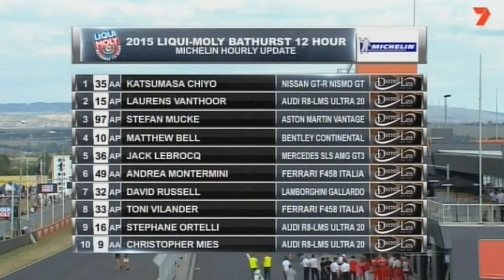2015 Bathurst 12 Hour - Finish - Final 16 Minutes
2015 Liqui-Moly Bathurst 12 Hour - Finish - Final 16 Minutes